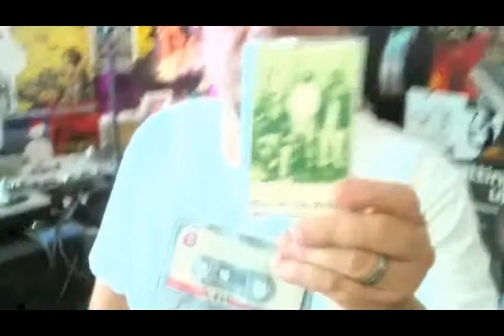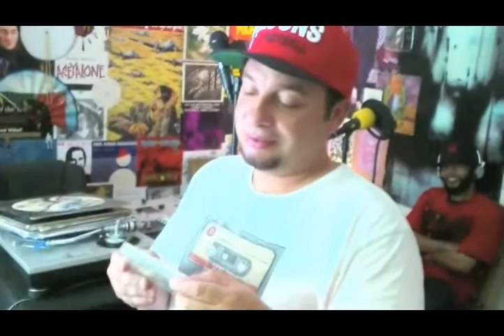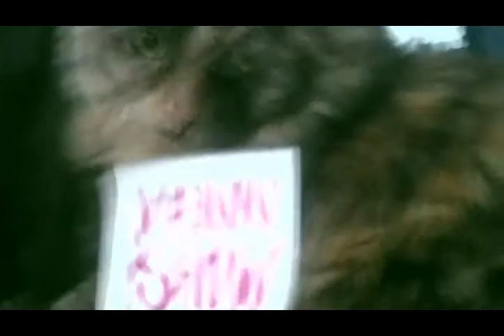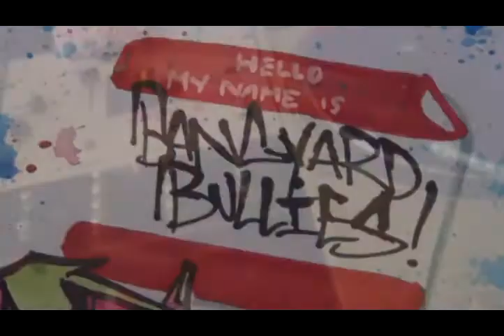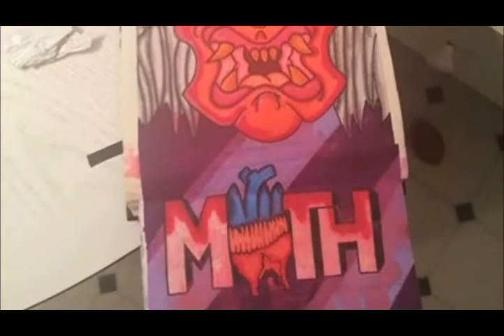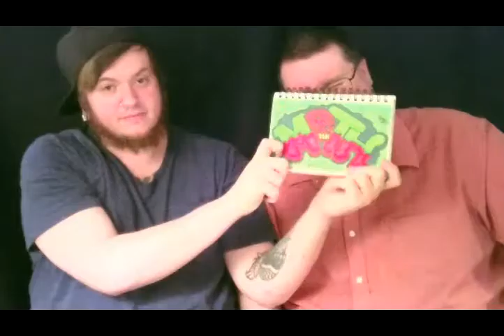Venn Show Episode 3 - Sickness Stories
Why so long before Episode 3 was posted? We will answer this important question. Featuring a solo performance by Chukrok and an exclusive time-lapse blackbook piece by Eido1.

For info about the Zoot Theatre Company (the people who did the Steampunk Alice and Wonderland):